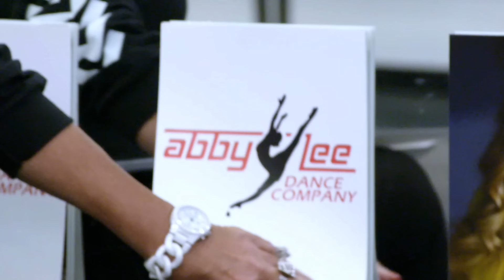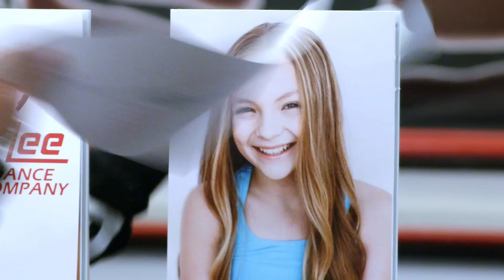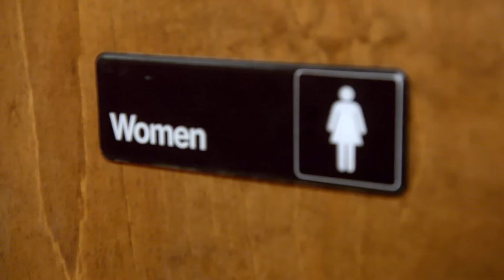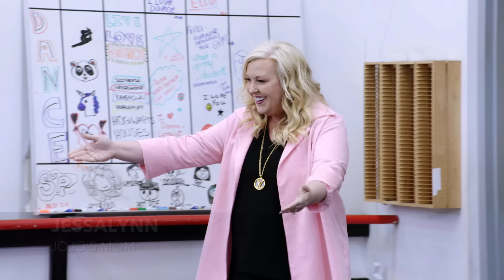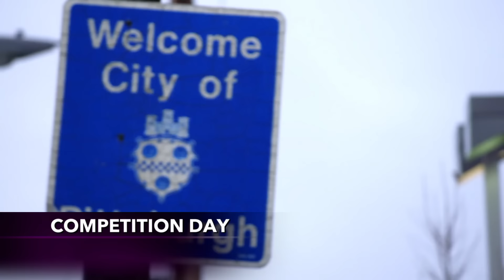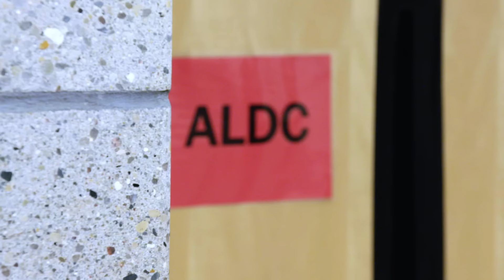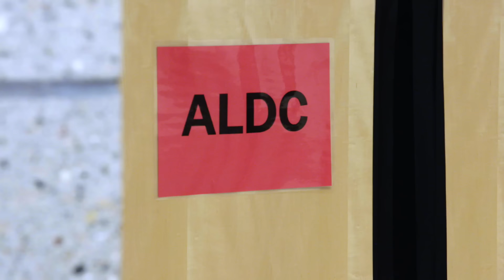Making a Splash in Pittsburgh (Season 8, Episode 9) | Full Episode | Dance Moms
Longtime rivals Lilliana and Elliana go head-to-head in famous solos inspired by former ALDC member JoJo Siwa, leading to one of the best performances in ALDC history in Season 8, Episode 9, "Making a Splash in Pittsburgh."